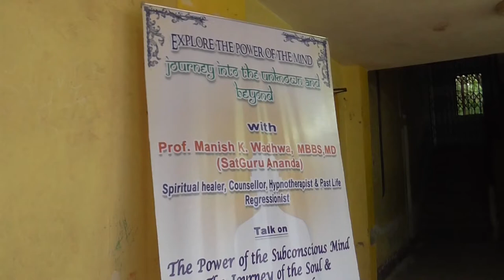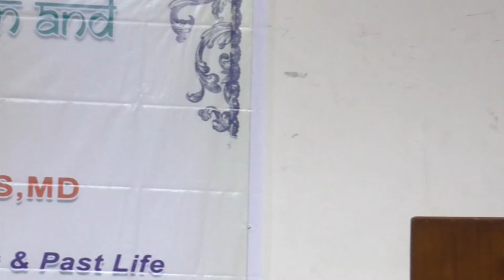Lecture Cal 1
Excerpt from Lecture delivered at Kolkata in May 2019.